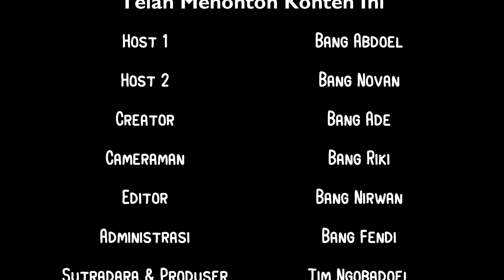Ngobrol Santai Bareng Little Heavy - Band Reggae Asal Rangkas - Ngobadoel Podcast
Band asal rangkas banten yg beraliran musik reggae, Dengan 4 personil banyak cerita kisah perjalanan lika liku hingga pernah naik kereta menuju cilegon dengan membawa alat2 band nya dengan gratis karna tidak ada dana buat ongkos, Tapi semangat mereka meraih cita2 sangat luar biasa. Hingga beberapa single lagu tlah mereka ciptakan dan sudah lauching di youtube Little Heavy Official

Band Little Heavy ini band yg transformasi dari band TUNG TUNG RASTA , Yang sekarang Berubah menjadi LITTLE HEAVY , terbentuk dari tahun 2011 yg dulu beranggotakan 8 personil , hingga sekrang menjadi 4 personil. tetapi mereka tetap solid walau beranggotakan 4 terbukti little heavy mengeluarkan 4 single lagu yg rencana nya mereka akan mengeluarkan Album.
Berikut Nama Personil Little heavy

Vokal & gitar : Gojin
Guitar 1 : Agung Jordan
Bassist : Sigit Silet
Drummer : Richard
Jangan lupa kritik dan sarannya agar kedepan kami dapat lebih baik lagi
terima kasih untuk segenap fanbase dan seluruh masyarakat Indonesia atas dukungannya sampai saat ini love you all the best

Terimakasih teman-teman yang sudah nonton video podcast musisi banten semoga dapat terhibur atau bernostalgia dengan Bintang tamu kita.

enjoy aman !
Bintang Tamu : Little Heavy Band
Lokasi : Rangkas Banten
Arr & Mixing Mastering : GoodLuck Studio
Video Editor : Mas Nirwan
Produser : Abdul Muin

Manager Production : Adhe Satria
Creative Team : Afendy Manaf
Punya ide untuk Bintang Tamu berikutnya? Silahkan tulis dikomentar ??